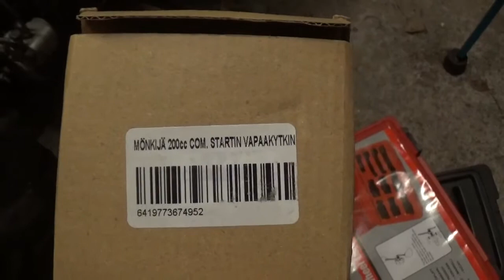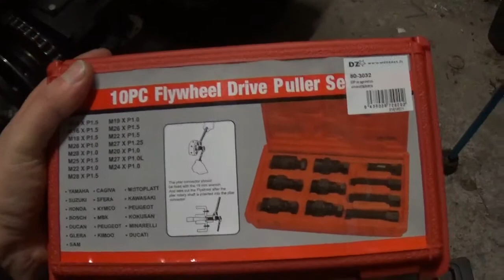uusi ajopeli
uutta ajopeliä pukkaa tontille, mitähän siitäkin kehkeytyy?